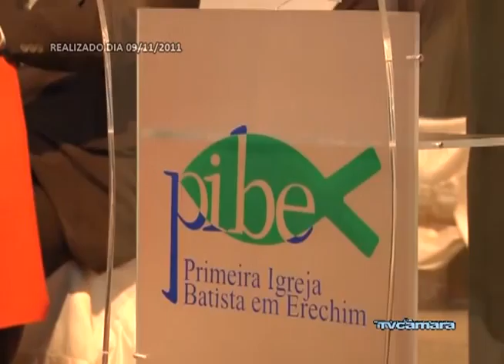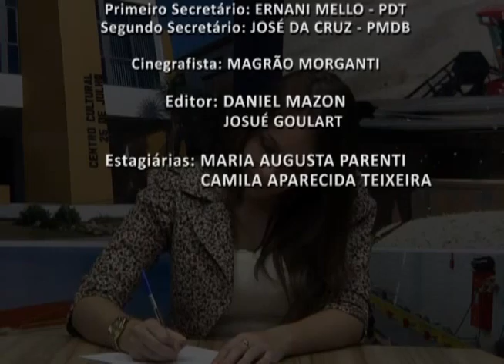11/11 - Telejornal da TV Câmara Erechim RS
11/11 - Telejornal da TV Câmara Erechim RS